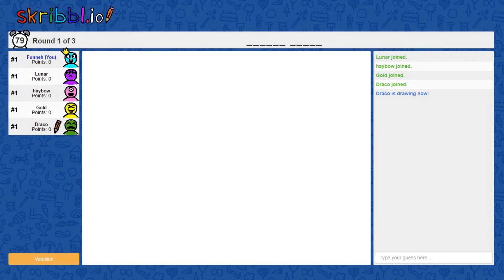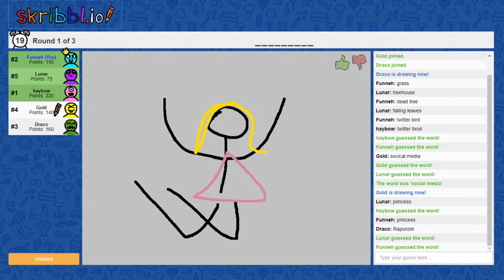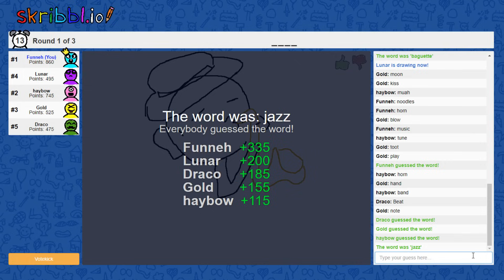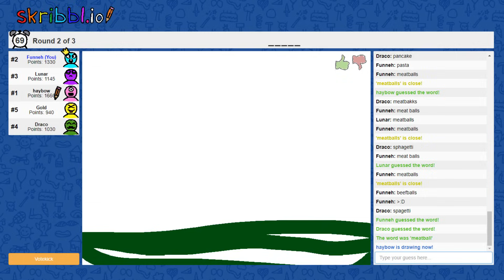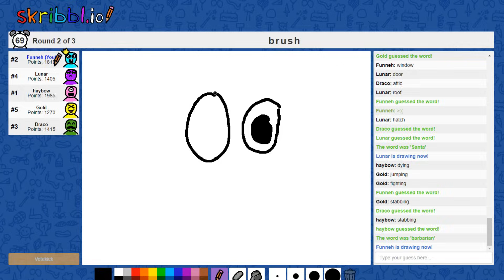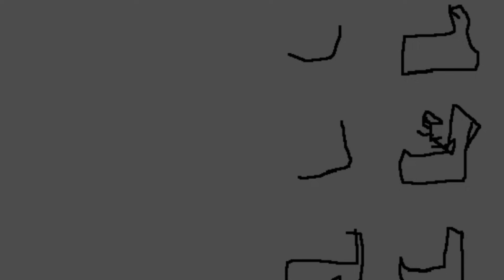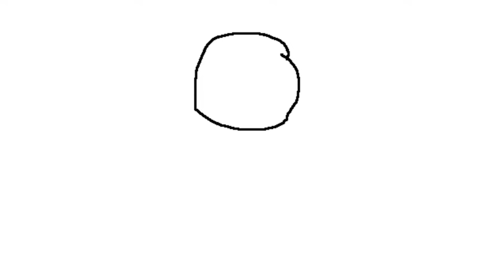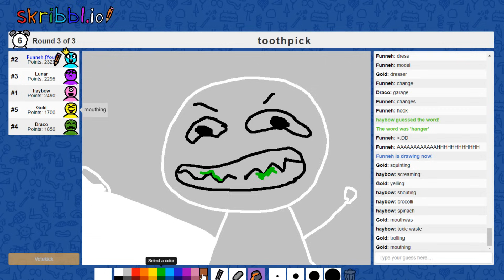Skribbl.io - WHY WOULD YOU DRAW THAT? (Funny Moments)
It's time to doodle the "best" drawings in Skribbl.io!

THE KREW!